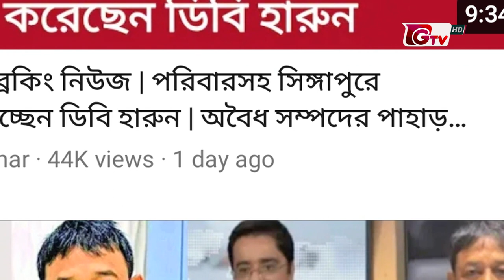বিদেশে যাওয়া নিয়ে যা বললেন ডিআইজি হারুন | Harun-or-Rashid | DB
বিদেশে যাওয়া নিয়ে যা বললেন ডিআইজি হারুন | Harun-or-Rashid | DB | 04jun2023